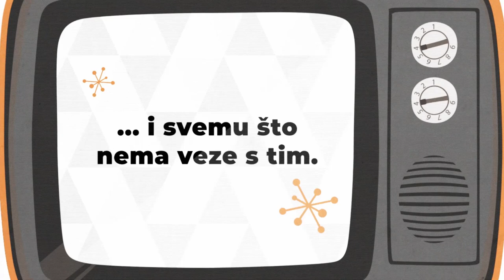BizCasting #008 :: Dino Rađa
Bez ikakve konkurencije - najveći gost koji je kročio u studio BizCastinga! Sa svojih 210 cm visine i daaaaaleko većim iskustvom i slavom u svijetu košarke, Dino Rađa jedna je od legendi hrvatskog sporta. Tko se od njegovih prijatelja hvali da ga je dobio na basketu, što misli o današnjim igračima i biznisu koji se zove profesionalna košarka, u kakvim je odnosima s puncem i punicom, o anegdotama iz dana ponosa i slave - sve to u novom izdanju BizCastinga!